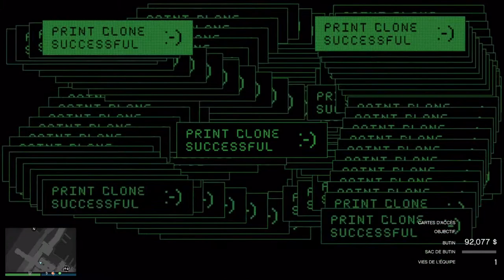SURVIVAL ONLINE RITA / CAYO PERICO MISSIONS GTA ONLINE / GAME ONLINE / PS5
GTA5 / PS4 / PS5 . CREW WLSH / CATS / MIHI / DOLL / ONLINE GIRLS / FORZA ZATEOMARA 1000